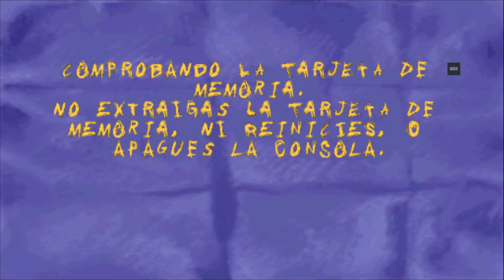Looney Tunes: Perro & Lobo (Sheep, Dog 'n' Wolf)(PS1)][Español][Nivel de la Cascada]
Hola amigo aqui te traigo Looney Tunes: Perro & Lobo Nivel 1: Nivel de la cascada espero sea de tu agrado amigo

Aqui Dejo Para alguna donacion para Mejorar el Canal Sonido, Mouse, Iluminacion etc :. te lo agradeceria Bastante tambien te haria mencion en algun video en question de agradecimiento